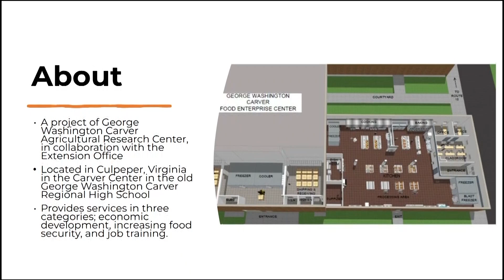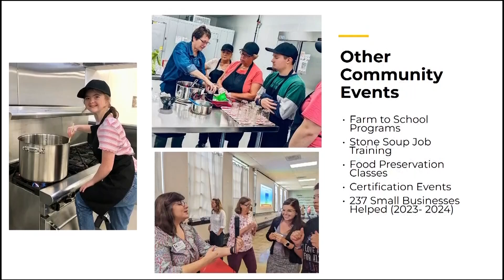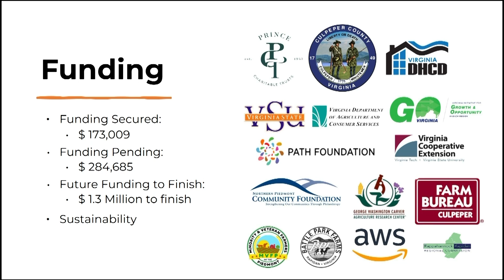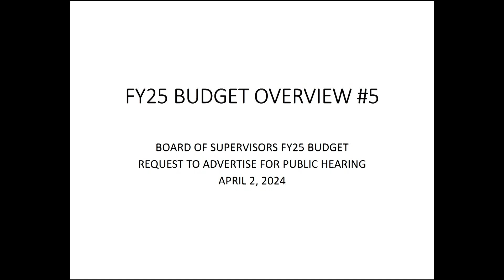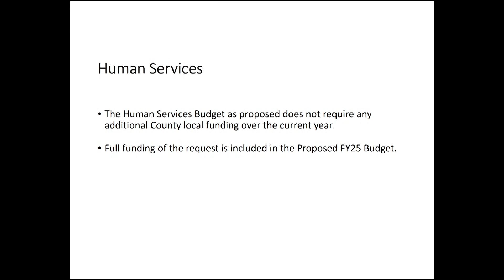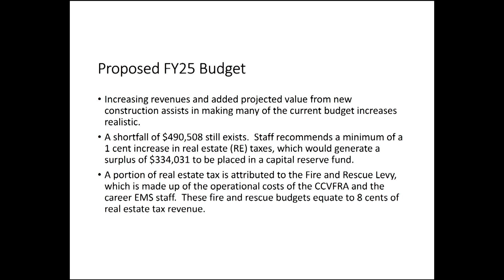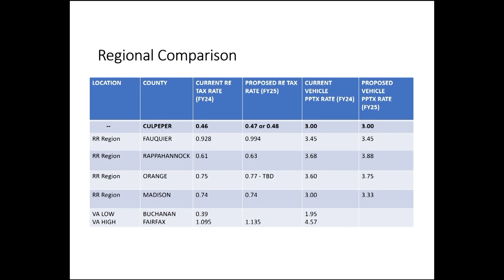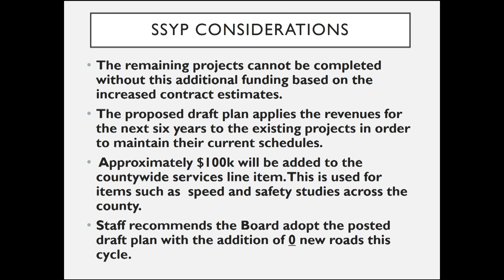Culpeper County Board of Supervisors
The Culpeper County Board of Supervisors holds their monthly morning meeting on April 2, 2024.